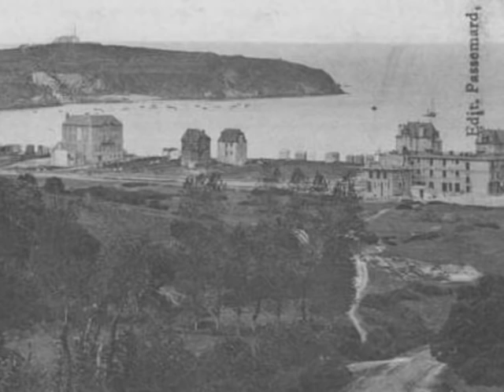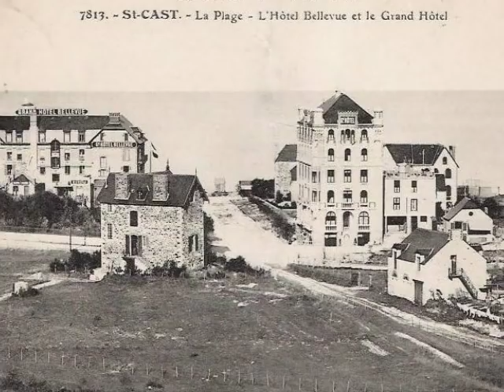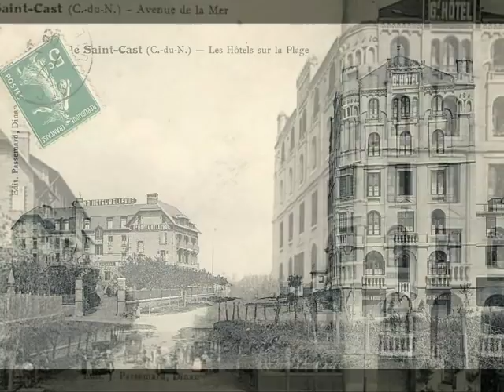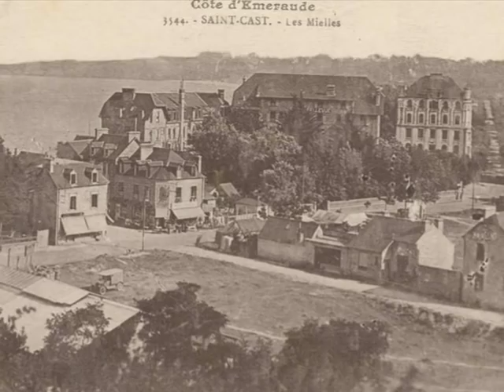Saint-Cast, cent ans d'histoire du quartier des Mielles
De 1905 à 2009, découvrez l'aménagement progressif de la dune de Saint-Cast à travers une série de cartes postales anciennes de la station balnéaire.